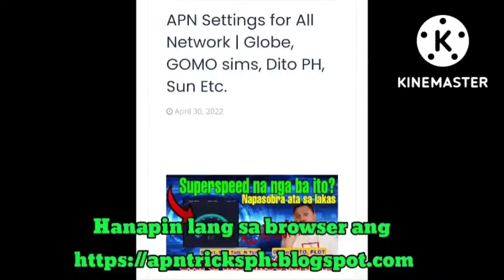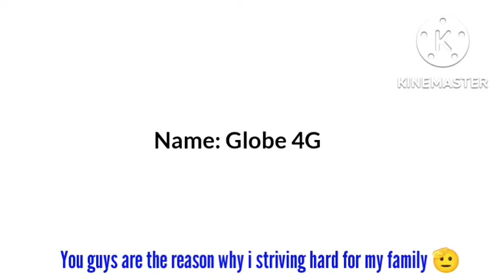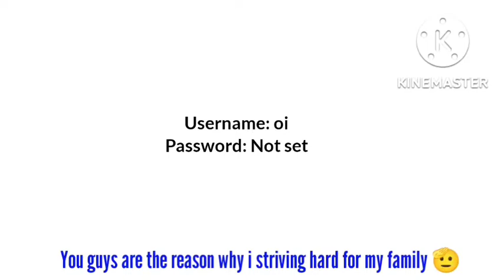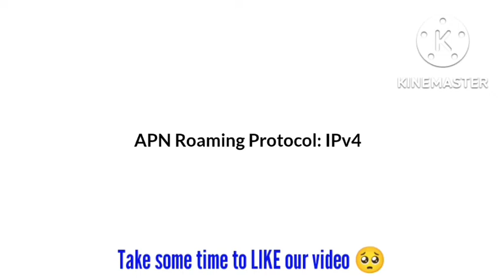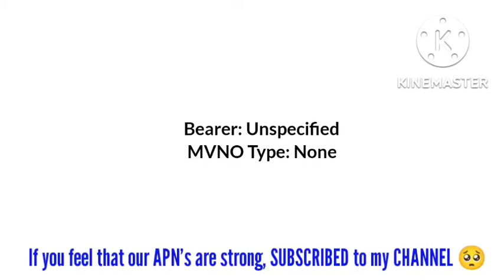Globe APN 2022 | The Fast and Furious 🔥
apn
apn
apn settings
apn 2022
apn for gaming dito ph
gaming apn for dito ph
apn settings are good in browsing globe and tm 2022
apn philippines
globe apn settings october 2022
tm apn settings october 2022
sun apn settings october 2022
apn for smart tnt sun rocket sim 2022
apn for sts rocket sim
apn for globe modem
how to change apn for globe smart sun 2022
gaming apn for ml
apn for mobile legends 2022
apn settings for downloading
apn for smart 5G
globe apn 5g
global apn
airtel apn
jio apn
dito apn
pldt apn
bsnl apn
vodafone apn
telstra apn
telia apn
dito apn 2022